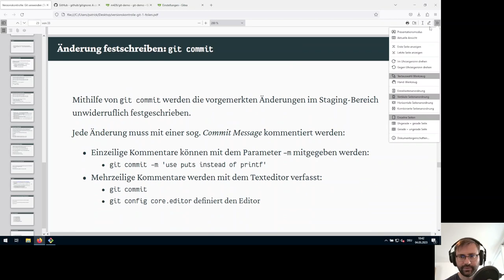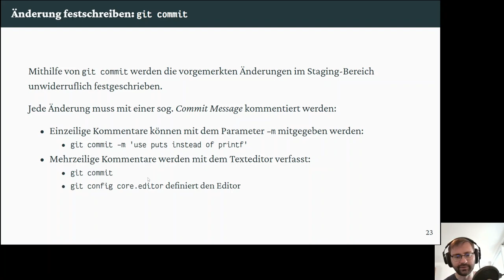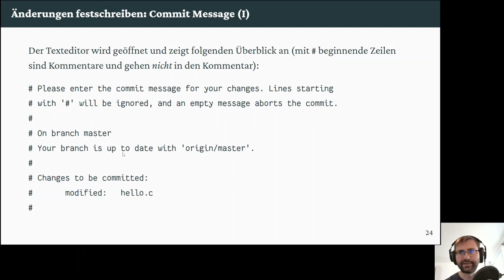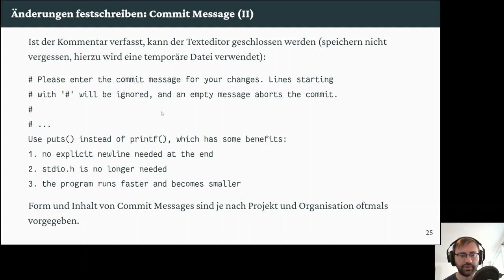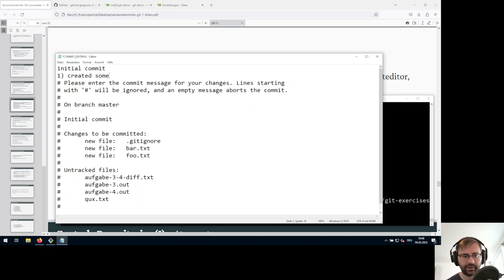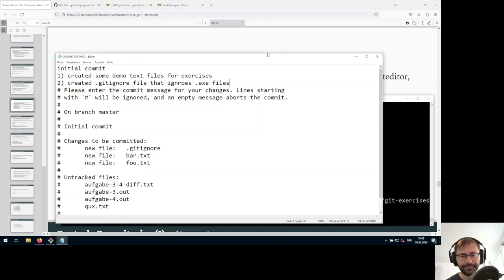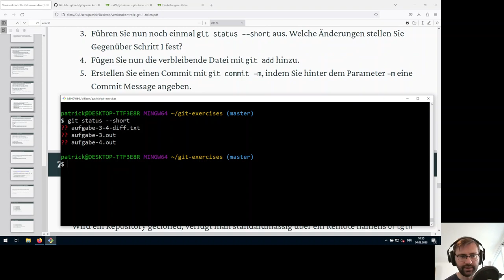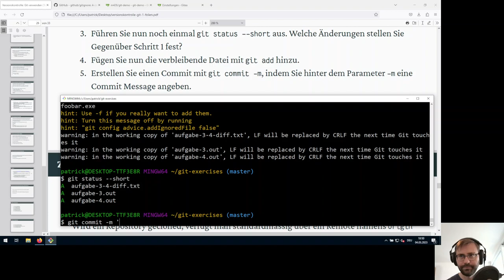7: git commit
In diesem Video werden die Änderungen definitiv mit dem Befehl `git commit` im Repository festgehalten. Dazu schreiben wir ein- und mehrzeilige Änderungskommentare.

0:00 Theorie: `git commit` (Änderungen festschreiben)
2:02 Mehrzeilige Änderungskommentare
4:19 Aufgabe 7
7:40 ausnahmsweise: `git add *`